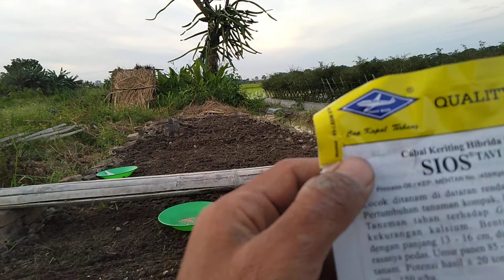Beginilah cara menyemai benih cabe yang benar, cmk sios tavi dan lolay